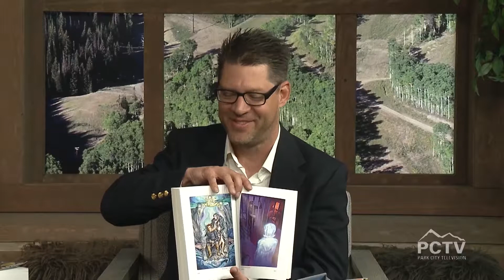Comic Con and L. Ron Hubbard with John Goodwin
Galaxy Press publisher John Goodwin sits down with Joe to discuss 2017 Comic Con as well as the legacy of writer L. Ron Hubbard. For more information or to purchase books visit galaxypress.com